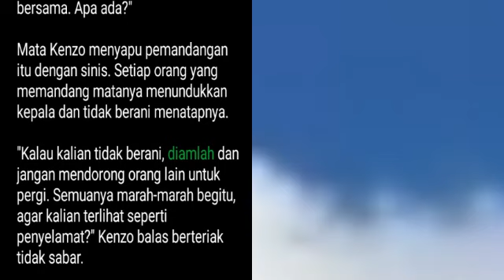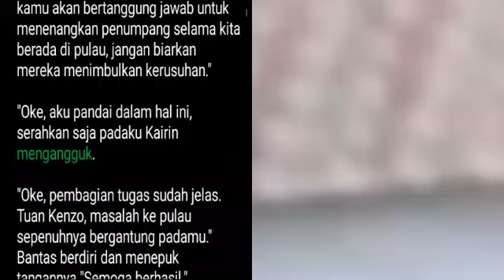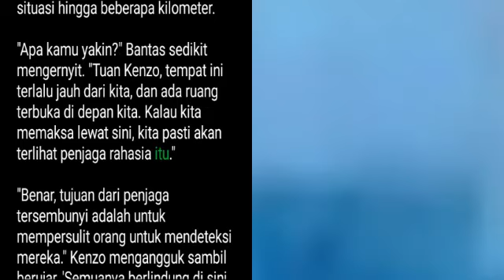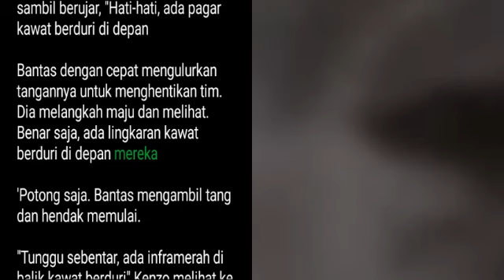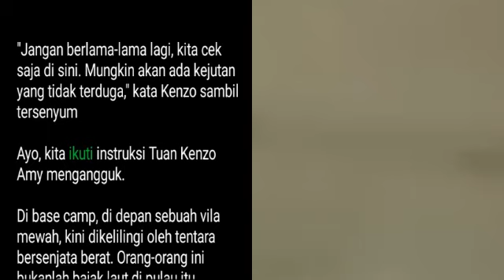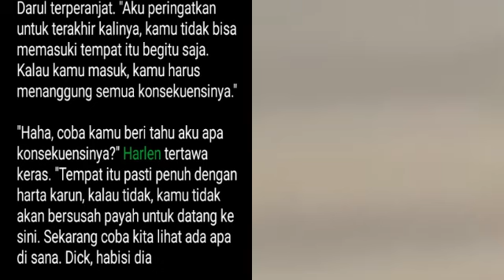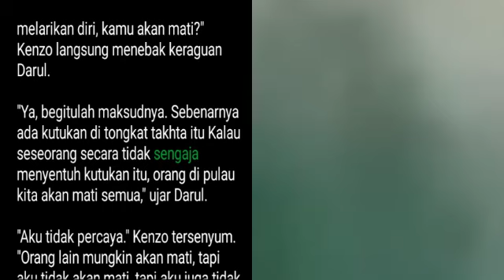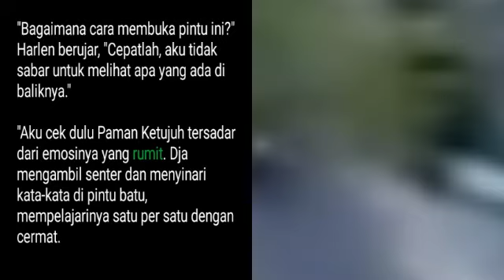Bab 1542-1549 | Master Kedokteran Kota | Kenzo Chen